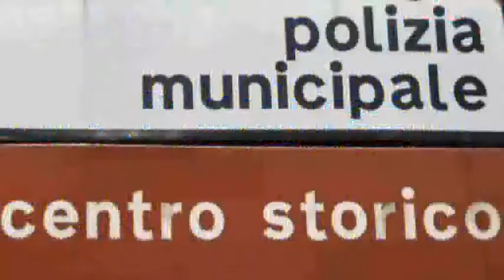Advanced unit 10 (10.1) F2F 2nd